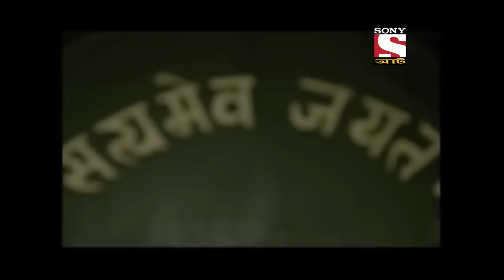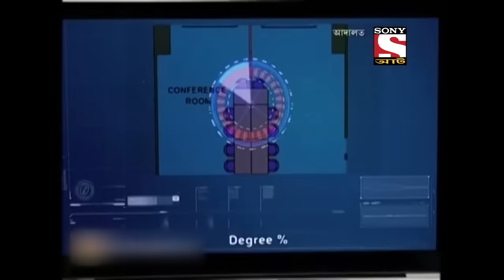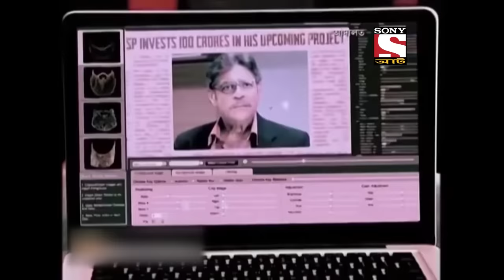Conference Room - Best of Adaalat (Bengali) - আদালত - Full Episode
Jayshree Burman and Angshuman Mehta are business rivals, both of them have come to participate in a conference with their clients. Just before the conference both of them had a heated discussion over holding back each other’s client. However, after few minutes gunshots were heard, people at the reception desk rushed to the spot and saw that out of five people who were present inside a locked conference room, everyone was dead except Jayshree. A gun was also recovered from the conference room and now the blame is on Jayshree Burman. In the meantime, KD Pathak has taken up Jayshree’s case but can he prove her innocence before the court? Is Jayshree innocent? If she is innocent then who has killed those four people? To know all, keep watching the full episode!